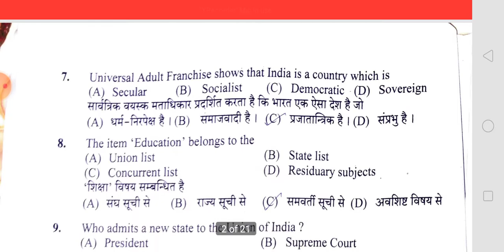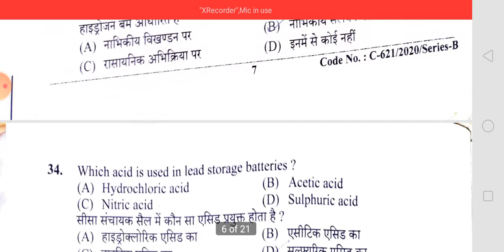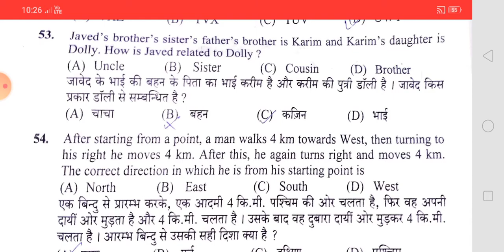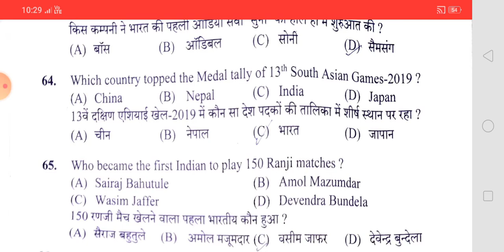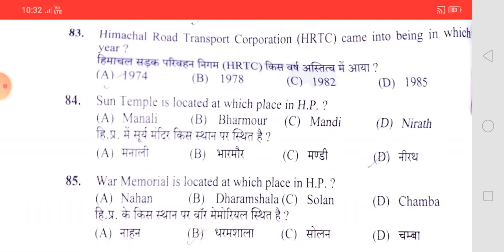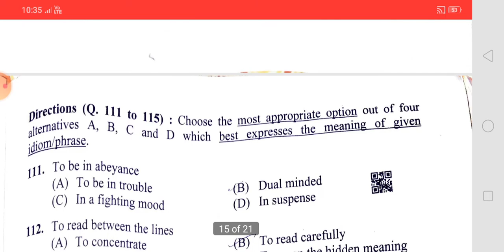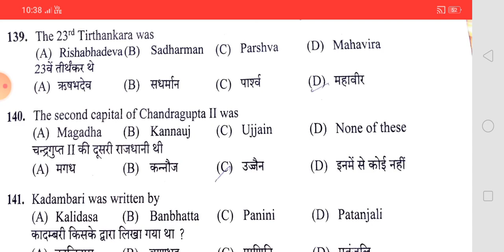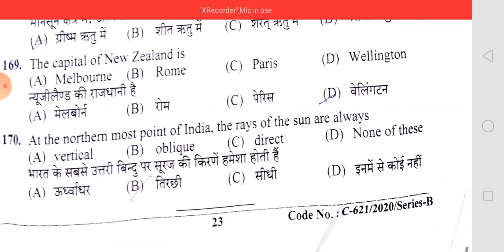Conductor Exam (18 October,2020)HPSSSB